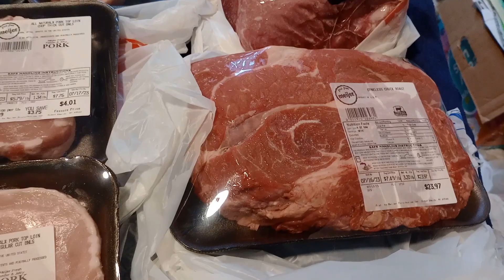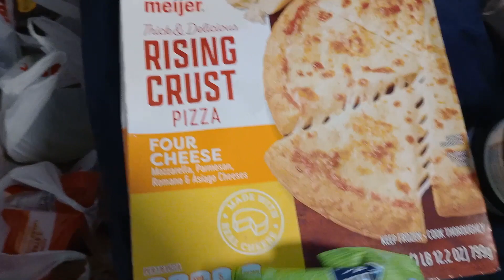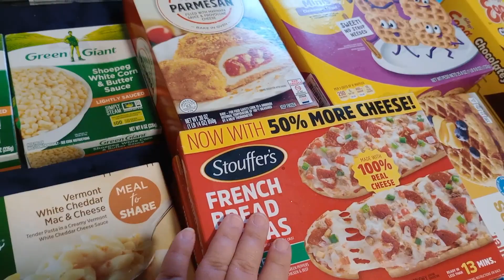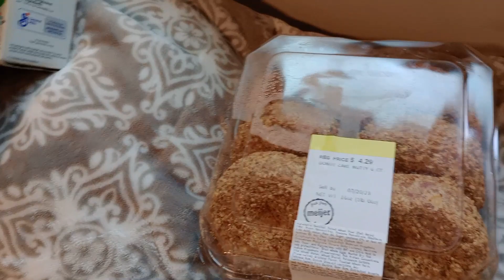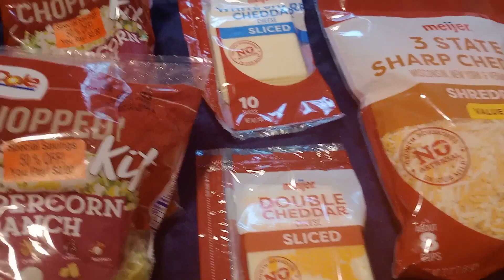Grocery Haul for 7-15-23